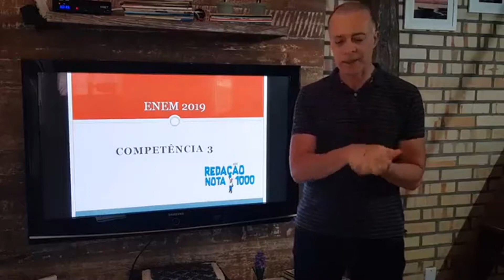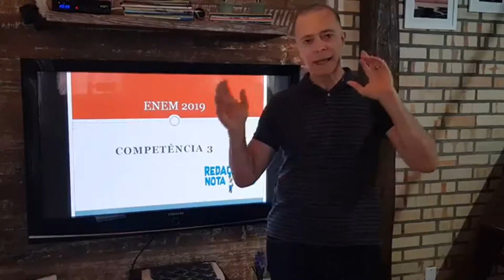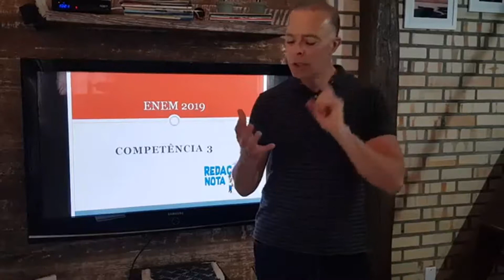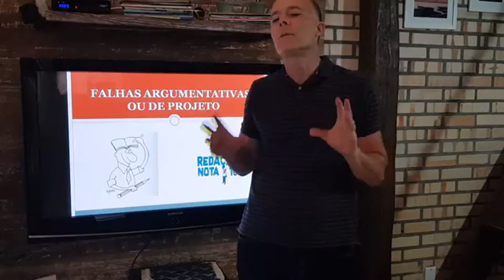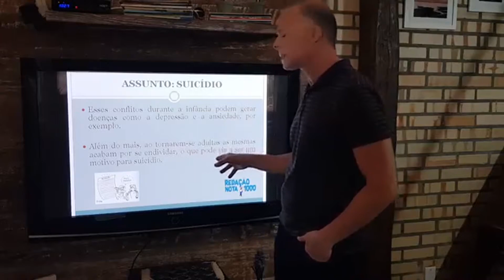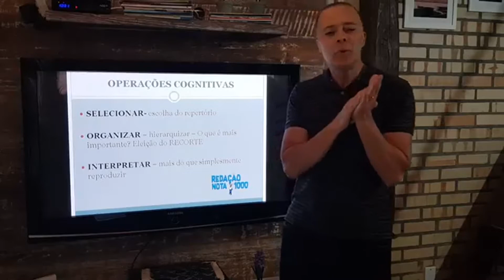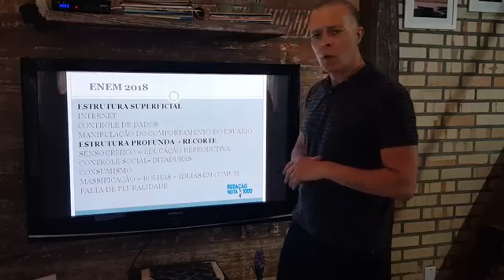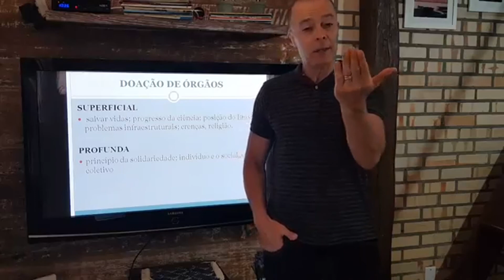ENEM 2019 Competência 3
Vídeo do Professor Russo, parceiro do nosso colégio. Sempre preparando nossos alunos para uma Redação Nota Mil no ENEM